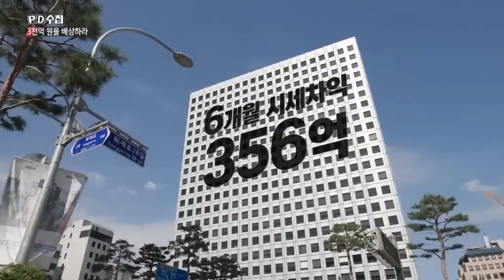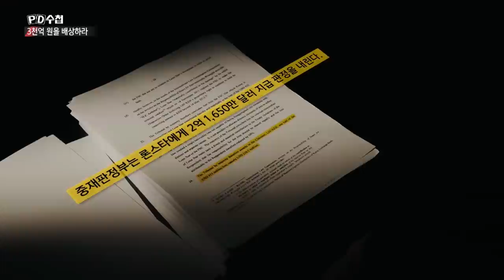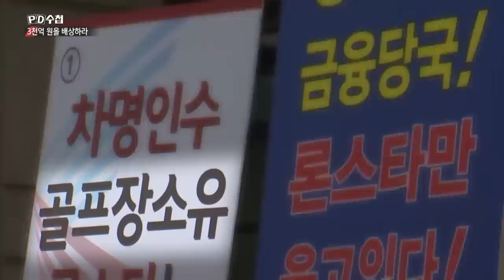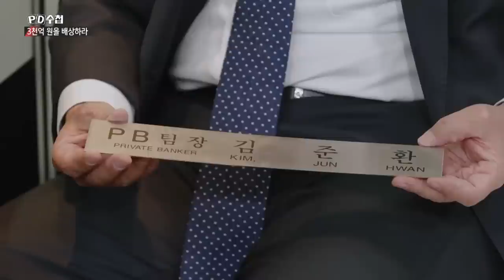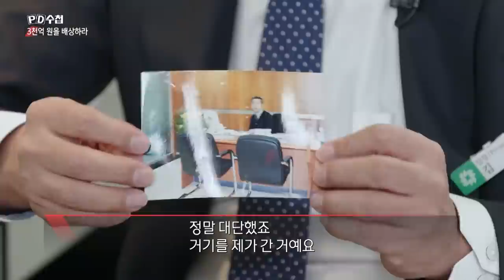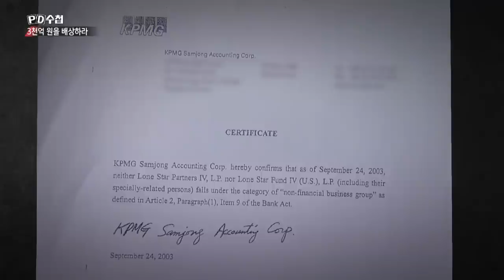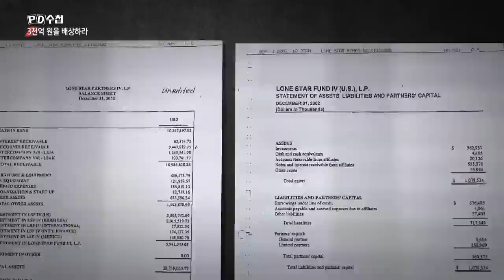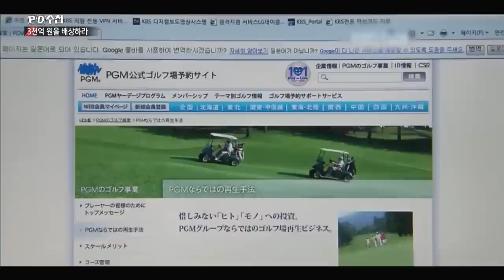3천억 원을 배상하라, 론스타 vs 대한민국 - 전반부 - PD수첩 MBC 2022년10월18일 방송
론스타가 보내온 3천억 원의 청구서